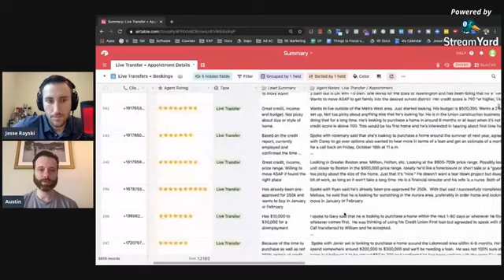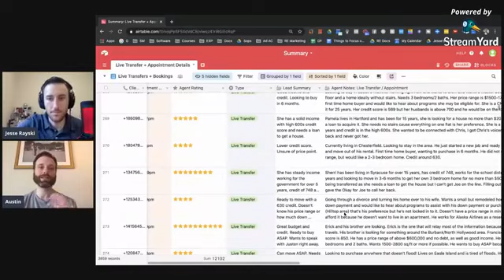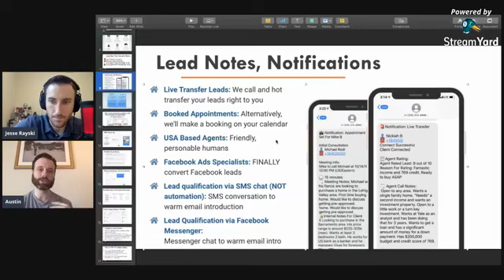Leadspring ISA Launch (for realtors and marketers)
If you are marketer working with Realtors and Mortgage Professionals you can use this service to provide great results for your lead gen campaigns.

If you are a Realtor or Loan Officer that is looking for a way to bring in leads I have a new course to help you runs the ads yourself, as well as a done for you option depending on your needs.